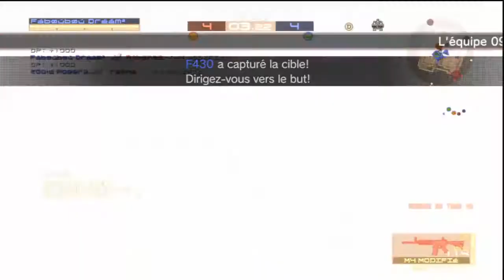[MGO] Survival Full Match : ---((TNA))--- vs A...Alt 【HD】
YuDuKuTkd - member_id=20366923
_-P¢rf¢çtîøñ-_ - - member_id=20769246

MGO Glitcher : ---((TNA))--- vs A...Alt
Player named YuDuKuTkd, he teleport target for give an advantage in game. Time : 09:45
Player named _-P¢rf¢çtîøñ-_ -, he use lagswitch for give an advantage in game. Time : 03:43

Help the MGO community to get rid of the glitching scum in four easy steps!!!

THIS METHOD WORKS!
2. Change "General Question" drop box to say "Metal Gear Online"
3. Fill in the "Name" and "E-Mail" boxes
4. You MUST COPY and PASTE the text below into the box where it says "My question for Konami".

OR

I would like to report the following MGO players and provide TheFabiien7o's Youtube video as proof.
Please perma-ban them. Many thanks.